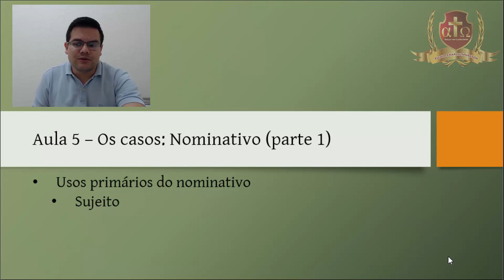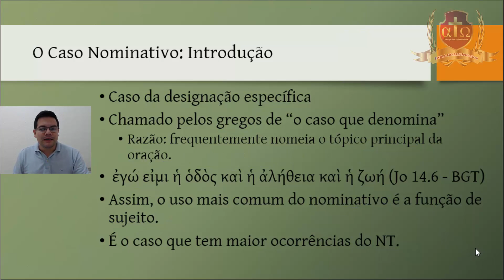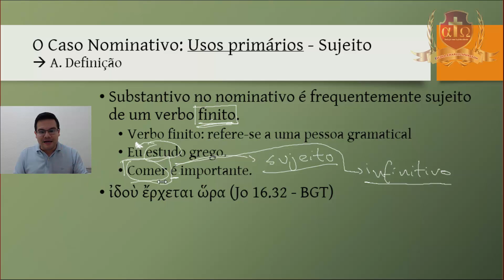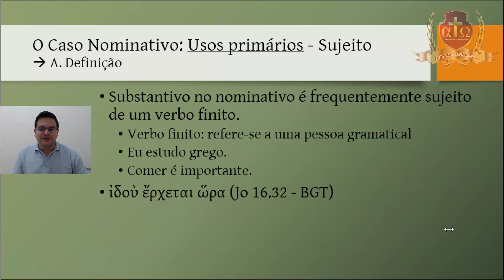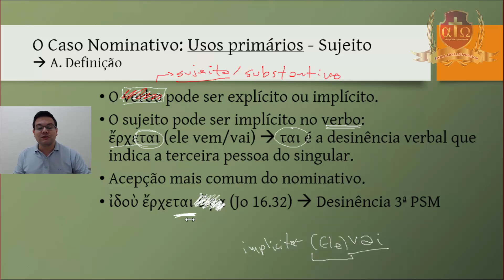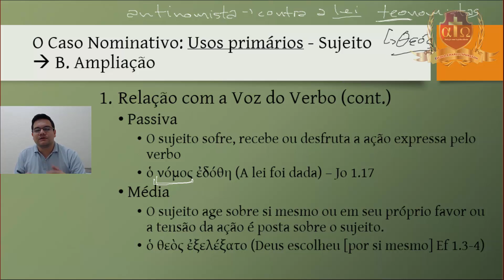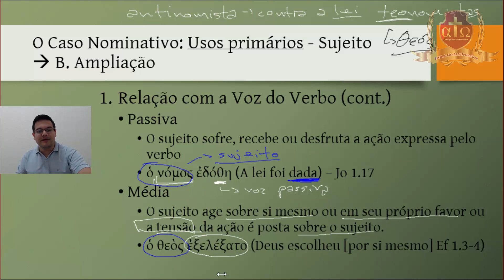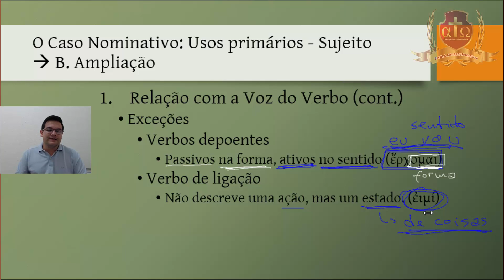035- Grego Intermediário I -Aula 5- Felipe Prestes